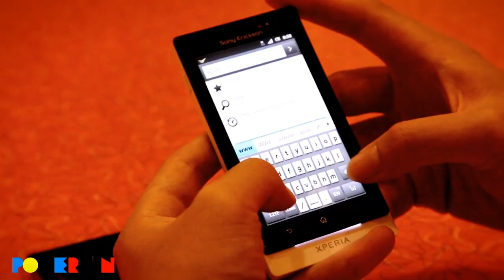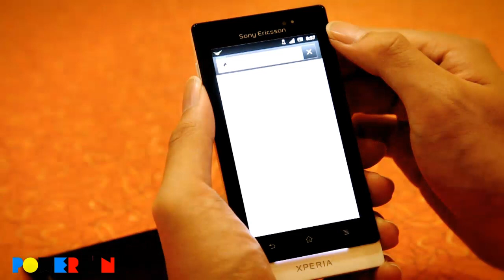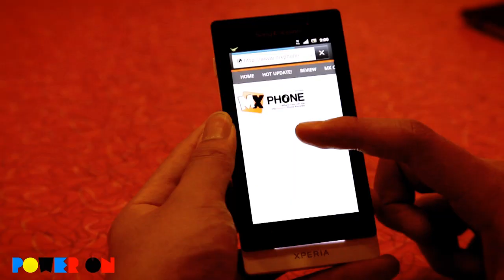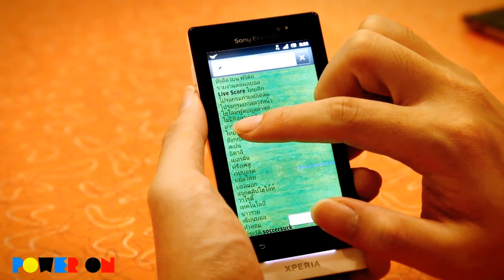Power ON #021 - Sony Xperia sola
Power ON #021 : Sony Xperia sola (15/08/12)

แฟนๆ Power ON อย่าเพิ่งเลี่ยน เพิ่งเบื่อกับมือถือ Sony กันนะครับ เพราะสัปดาห์นี้จะขอนำเสนอมือถืออีกรุ่นที่ตกค้างการนำเสนอไปนานพอสมควร คงหนีไม่พ้น Sony Xperia sola ที่มีฟีเจอร์หลายๆ อย่างที่เด็ดและล้ำหน้ามากมาย จะแหล่ม จะดี สมราคาและค่าตัว 10,490 บาท หรือไม่

สองเกรียนอย่าง @ibluecosmos และ @izipboy จะมาพูดคุย แคะ แกะ เกา เหมือนเช่นเคยครับ